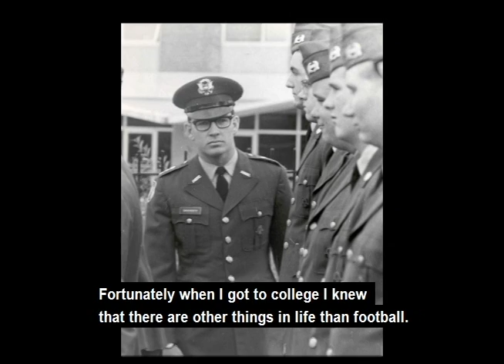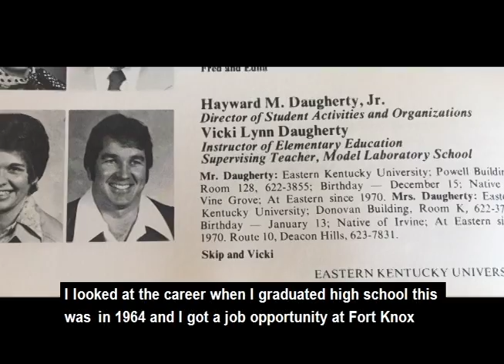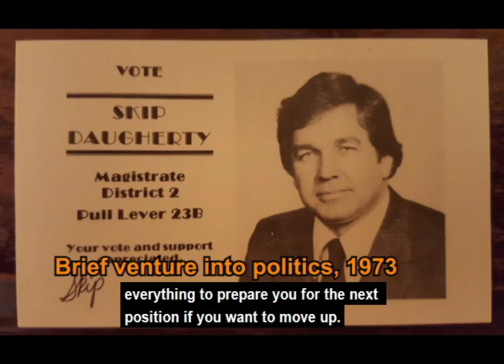CTE College Admin Daugherty